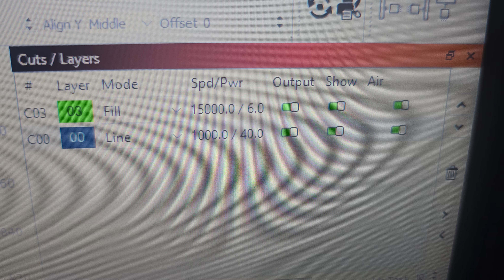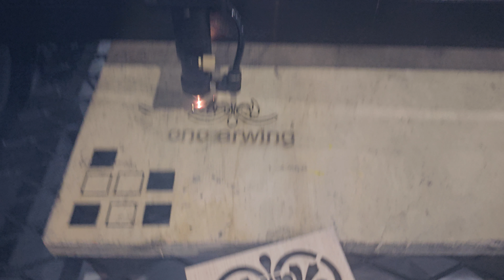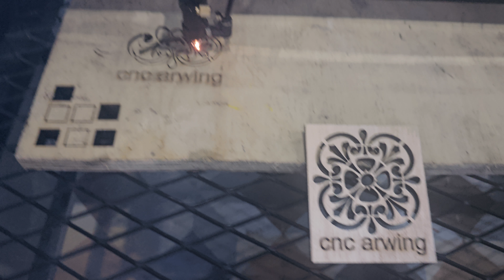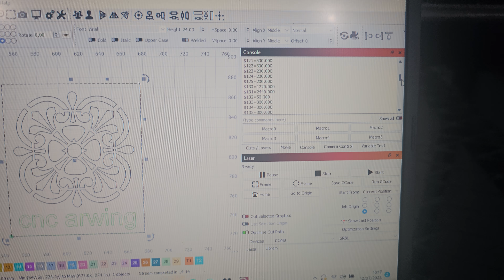cnc laser cating triplek 18mm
Karunia sejahtera 2 alamat di;
Ari wibowo
Jl.kyai mojo lll no.26 pos 64413
RT.4/RW.6
Dsn gebangayu
DS.kedungdowo
Kec. Nganjuk
Kab.nganjuk